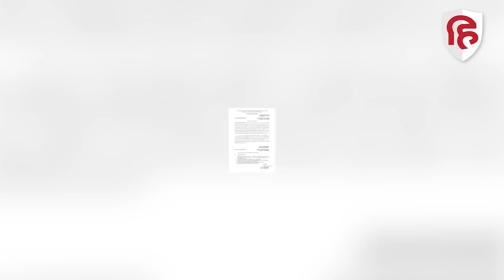Lakshadweep के MP Mohammed Faizal को बड़ी राहत, लोकसभा सदस्यता बहाल, Rahul Gandhi को मिलेगी राहत ?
लक्षद्वीप (Lakshadweep) से सांसद मोहम्मद फैजल (Mohammed Faizal) की लोकसभा सदस्यता को एक बार फिर बहाल कर दिया गया है. फैजल की सदस्यता को लोकसभा सचिवालय ने बहाल कर दिया है. इसके बाद सवाल उठने लगे हैं कि क्या राहुल गांधी (Rahul Gandhi) की लोकसभा सांसद की सदस्यता बहाल कर दी जाएगी.